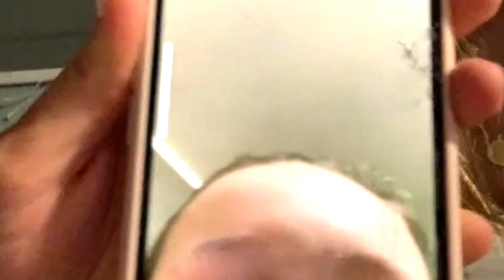"JEG HAR EN STOR KNEKKEBRØDK*K" - OME.TV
Ønsker du å bli medlem av kanalen? Bli en av Greven’s Disipler!

VIL DU KJØPE VERDENS FETESTE MERCH?

Suss og klem,
- Greven